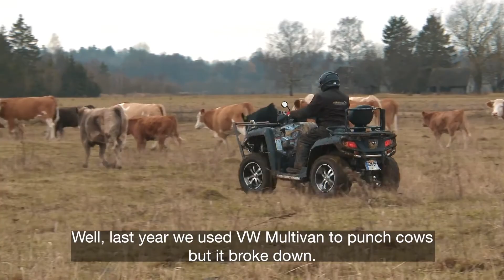CFMOTO CFORCE 800 WORKING HARD CFMOTO LITUANIA